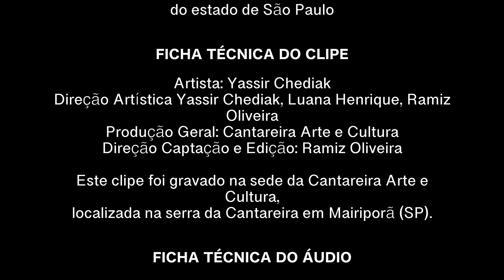Yassir Chediak - Jaula das Feras ( Cipe Oficial )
Yassir Chediak - Jaula das Feras ( Clipe Oficial )

Assista agora JauladasFeras do músico e cantor

Comente, compartilhe e adicione na sua playlist preferida!

Lançamento
ISRC: BR - YYC -2200005

Jaula das Feras
Yassir Chediak

Faz tempo que eu quero falar, mas você se defende
E embargar minha voz não será seu consolo
Eu quero mostrar pra você que o tempo não para
E se prender no passado é o mesmo que nada
E tudo que você viveu é a sua história
Não pode jogar na minha cara a sua memória
Não pode confundir o tempo o passado e o futuro
Você precisa se entregar a um amor mais maduro
Faz tempo que a vida precisa de um novo sentido
Quando eu lhe estendo a mão sem medo vem comigo
Não quero vencer este jogo, deixo as cartas na mesa
Não vou entregar o meu peito a sua tristeza

E tudo que você sofreu por favor jogue fora
Não deixe que a vida passe a hora é agora
E quando sentir em seu rosto a chuva caindo
Você vai ser a criança de novo sorrindo
Vai ver que todo tempo perdido te chama lá fora
E vai querer correr livre no amor que te aflora
E tudo que te fez chorar não vai ter mais futuro
Você vai se reencontrar neste amor que é tão puro
Vai ter uma chance de ser novamente o que era
Antes de que a vida te jogasse na jaula das feras.

FICHA TÉCNICA DO VIDEOCLIPE:
Artista: Yassir Chediak
Direção Artística: Yassir Chediak /Luana Henrique/Ramiz Oliveira
Produção Geral: Cantareira Arte e Cultura
Direção, Captação e Edição: Ramiz Oliveira

FICHA TÉCNICA DO ÁUDIO:
Artista: Yassir Chediak
Compositor/Autor: Yassir Chediak
Arranjador: Marcellus Meirelles
Produtor Musical: Yassir Chediak e Marcellus Meirelles
Violões e Contrabaixo: Marcellus Meirelles
Percussão: Elder Brasil
Bateria: Italo Oliveira
Teclados e Sanfona: Adriano Magoo
Mixagem e Masterização: Jean Angelotti e Omar Campos
Distribuidora Digital: New Music Brasil
Produção Geral e Divulgação: Cantareira Arte e Cultura